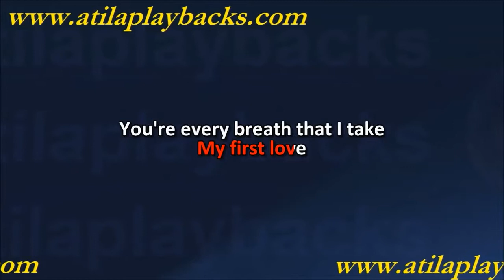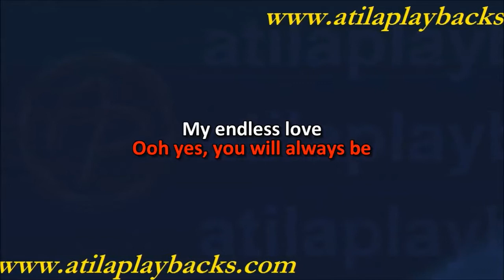Lionel Richie E Shania Twain Endless Love Sem Vocal